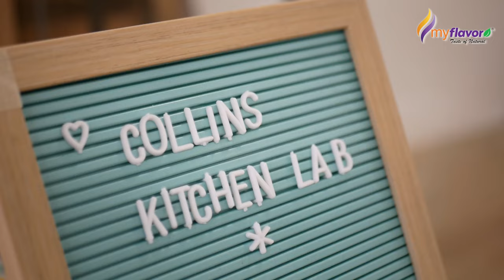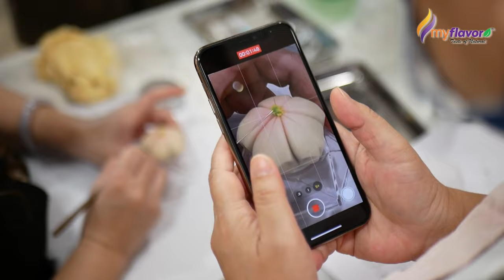Sakura Nerikiri Wagashi | Amai Kitchen at Collins Kitchen Lab | workshop Malaysia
𝐍𝐞𝐫𝐢𝐤𝐢𝐫𝐢, is a type of wagashi (traditional Japanese sweet) made with shiro-an (sweetened white bean paste) and gyūhi (a type of mochi) or glutinous rice flour. On the 10th of July 2022, Instructor Vny from 𝐀𝐦𝐚𝐢 𝐊𝐢𝐭𝐜𝐡𝐞𝐧 were at 𝐂𝐨𝐥𝐥𝐢𝐧𝐬 𝐊𝐢𝐭𝐜𝐡𝐞𝐧 𝐋𝐚𝐛 to share her knowledge and skills from making bean paste to crafting sakura nerikiri. Students were enjoying the day filled with so much technique to craft these beautiful sakura nerikiri, and we are glad to have the nerikiri coloured with 𝐌𝐲𝐅𝐥𝐚𝐯𝐨𝐫 𝐦𝐲𝐞𝐝𝐢𝐛𝐥𝐞𝐜𝐨𝐥𝐨𝐫 gel food colouring too!

Thank you Collins Kitchen Lab for hosting and we hope you enjoy the bits and pieces of this video ;)

Special Thanks:
𝐀𝐦𝐚𝐢 𝐊𝐢𝐭𝐜𝐡𝐞𝐧

My Flavor Food Sdn Bhd
✅𝗰𝗲𝗿𝘁𝗶𝗳𝗶𝗲𝗱 𝗛𝗔𝗟𝗔𝗟 𝗯𝘆 𝗝𝗔𝗞𝗜𝗠
✅𝗛𝗔𝗖𝗖𝗣, 𝗚𝗠𝗣 𝗮𝗻𝗱 𝗠𝗘𝗦𝗧𝗜 𝗰𝗲𝗿𝘁𝗶𝗳𝗶𝗰𝗮𝘁𝗶𝗼𝗻
✅ 𝗣𝗿𝗼𝘂𝗱 𝗽𝗿𝗼𝗱𝘂𝗰𝘁 𝗼𝗻 𝗠𝗮𝗹𝗮𝘆𝘀𝗶𝗮